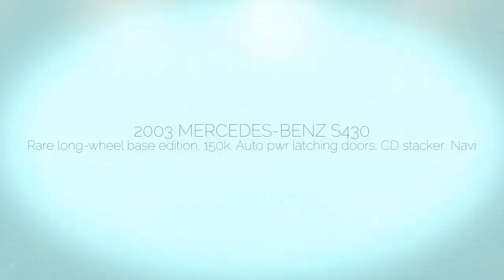2003 Mercedes-Benz s430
Blacked out S-Class